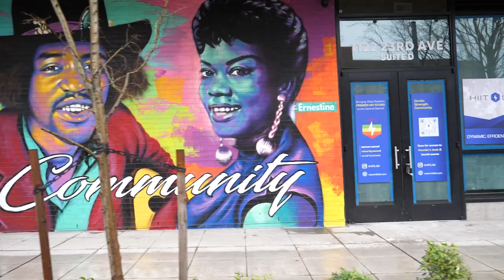IC Creative Practice Work Sample 02 2023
0:00 - 3:33
A Child Of The Earth
Written and Performed by Monique Franklin (Verbal Oasis)
Premiered at YWCA Inspire Luncheon Rise & Thrive @ September 2022
Inspired Child Studios

3:34 - 7:14
Truth, Light, Hope
Dancer Akilah Franklin
Premiered at King County Martin Luther King Jr Celebration @ January 2023
Inspired Child Studios